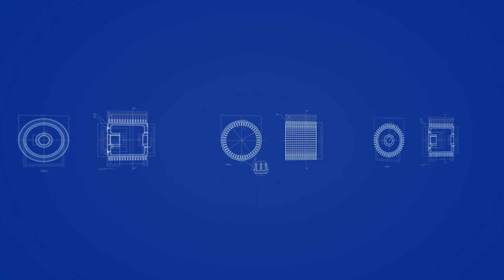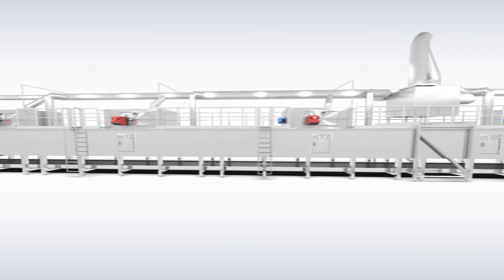TT ITALY - Render 3D